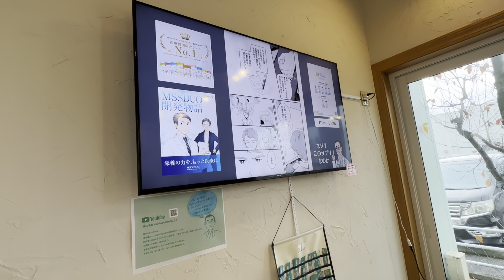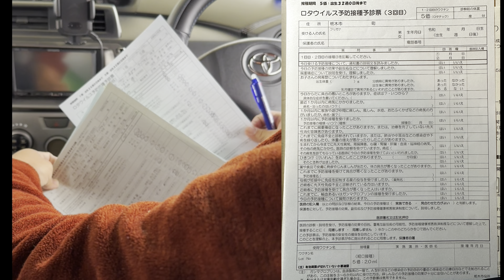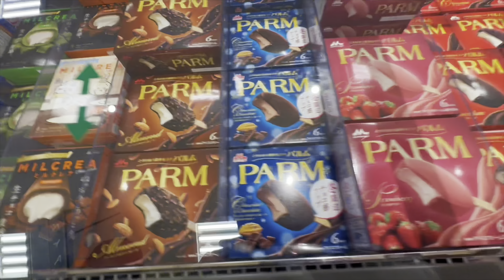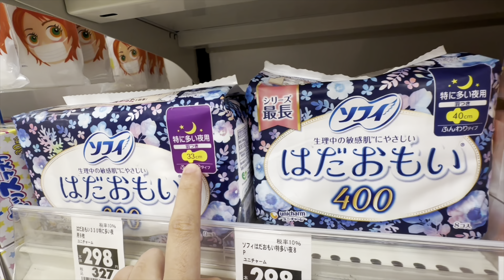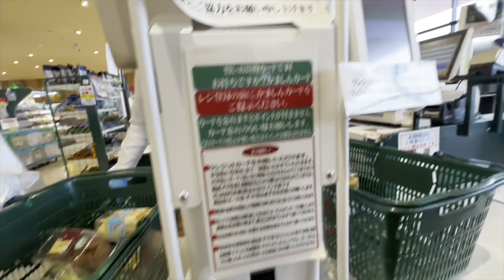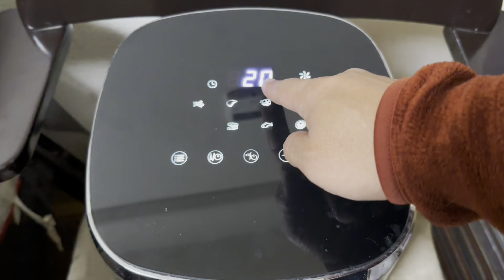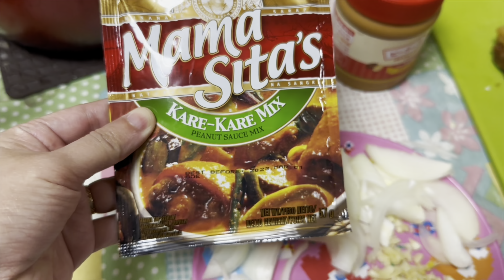Vaccines for Babies in Japan | Cooking Air-Fried Pork Belly Kare-Kare | Grocery Store in Japan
Hello mga Ka-Fam! We would like to share our personal experience sa pagpapa vaccine ng aming bunso na si baby Liam Jireh! 2nd set na ng Vaccines nya for new-born babies dito sa bansang Japan. Libre ang mga major vaccines kasama sa Health care benefits dito. Nais din namen ipasilip sa inyo ang isa sa mga grocery store/supermarket dito sa japan. At dahil na miss namen ang mga pagkain sa Pinas, Nagluto kami ng aming version ng Pork Belly Kare-Kare!

We just want to say thank you for your support to our channel! Pasensya po kung medyo natagalan ang sumunod namen na uploaded videos. 😅🙏 Sisikapin po namen na mag upload pa ng mga karagdagan na mga videos sa mga susunod na linggo.

Narito po ang isang link patungkol sa mga Routine Vaccination for Children dito sa Japan: